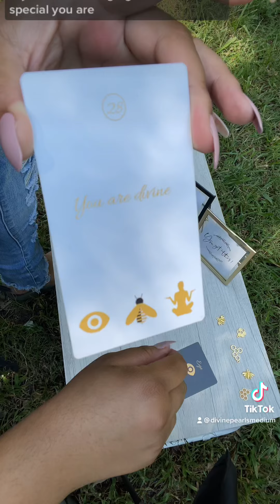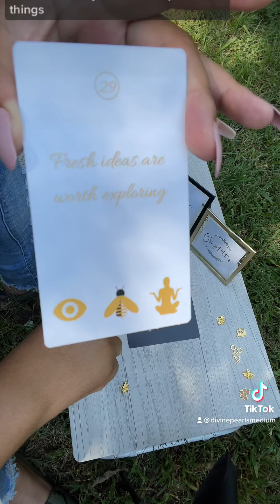A reading to clear your energy today💨❤️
Feeling unwanted energy around you? This reading is for you. Pick a card for an energy clearing message.